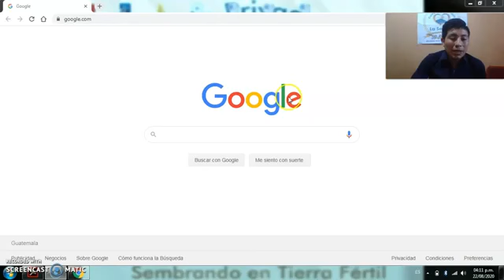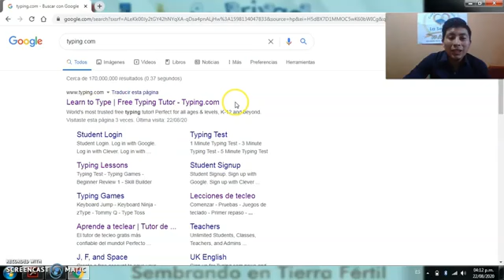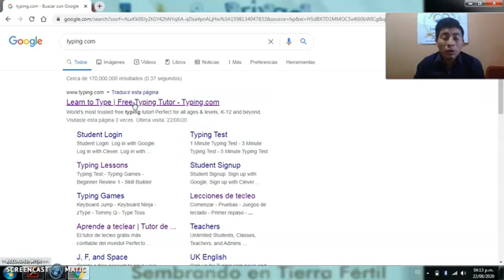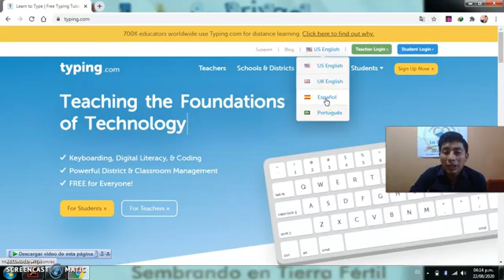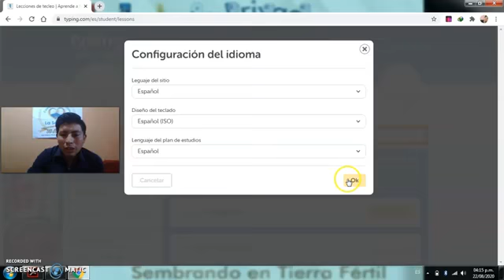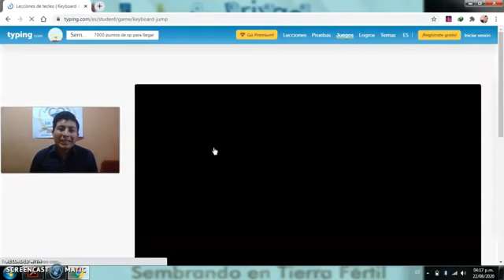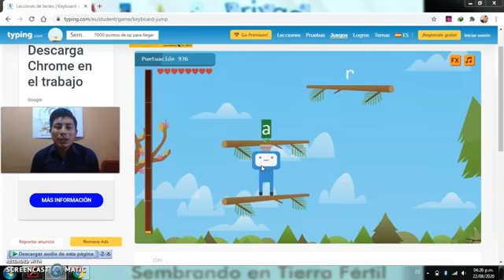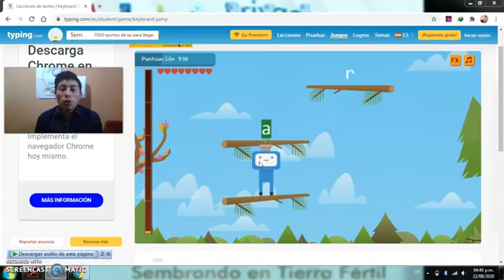Evaluación Computación / Profe. Cristian Tzul